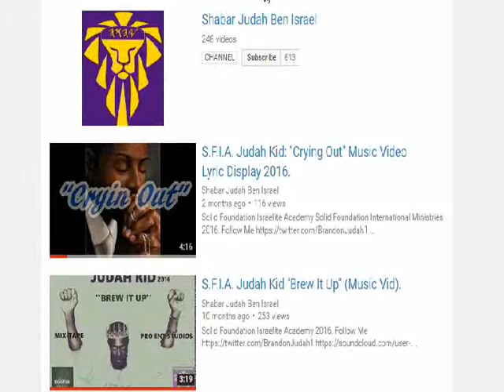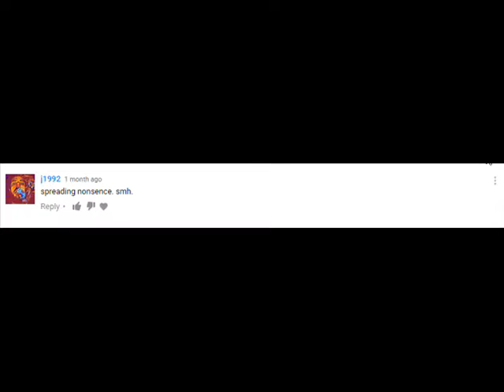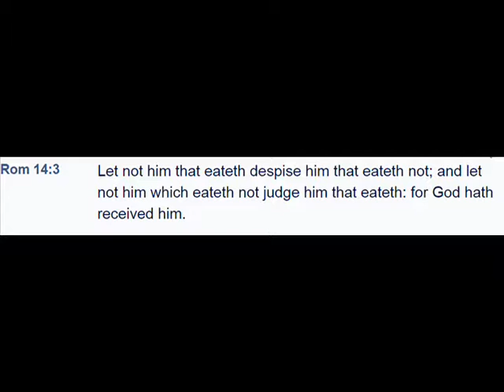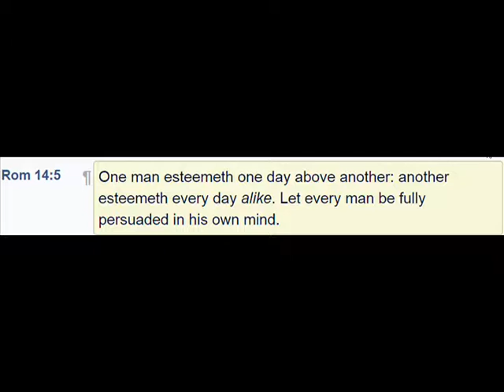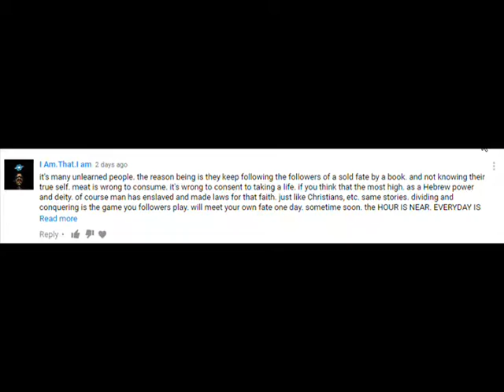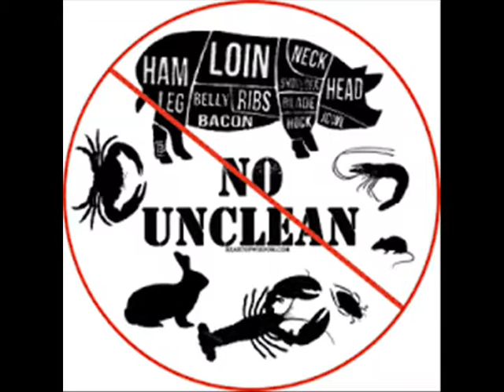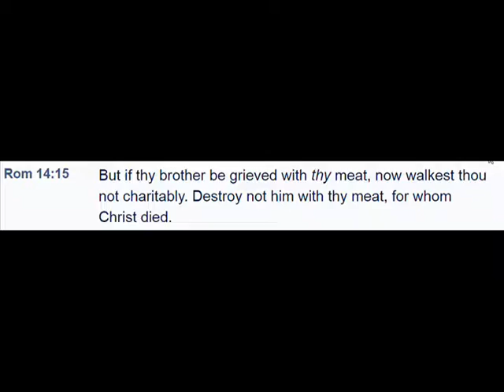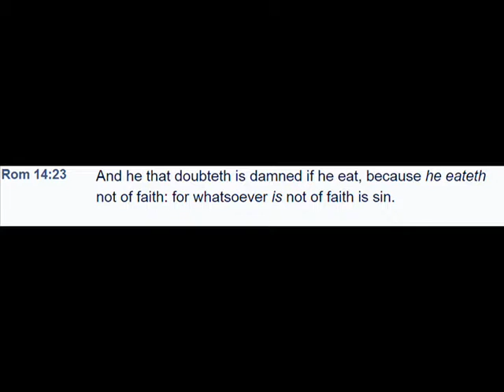S. F. I. A. Vegetables Vs Meats Consumption? (Short Take).